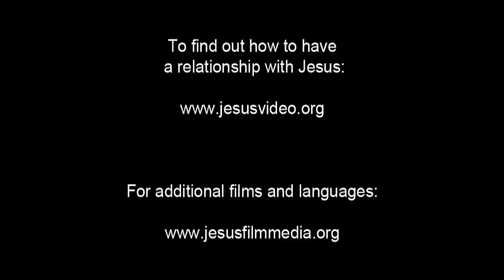Spanish, Latin American - Very Very Good News! ROMANOS! Romans 10 Verse 9 - Risen Jesus Saves!(16)